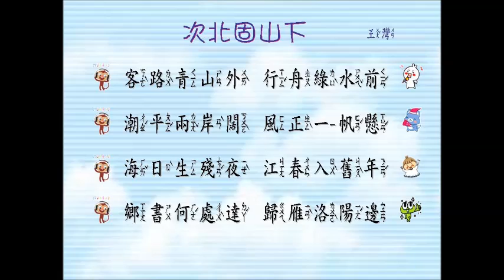20180805 次北固山下唱樂